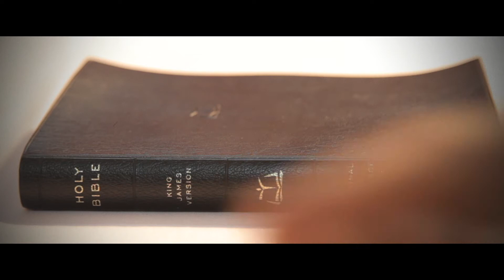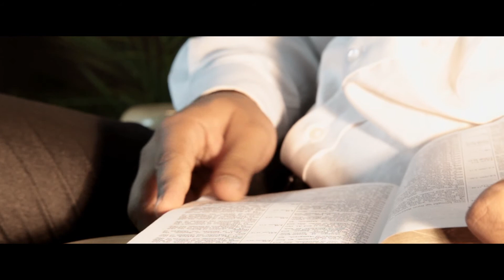Mark 2 5D Movie test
Amazing camera... video edited with premier pro CS-6 just right for the job. If any questions do post...